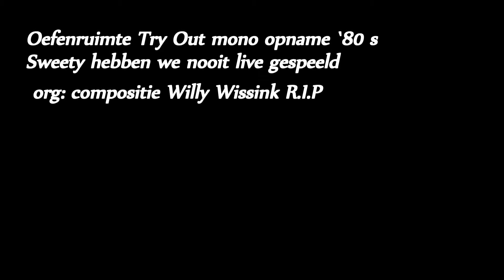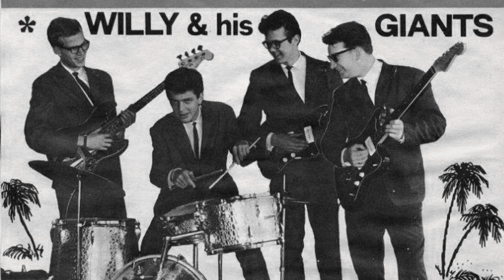The Survivors Sweety Live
a simple instro
a live recording `79/80
its made on a  2 track  philips recorder that time
Guitar Mania Dutch Connection